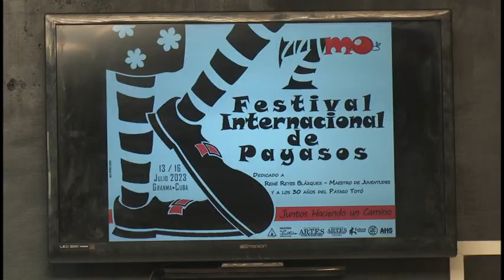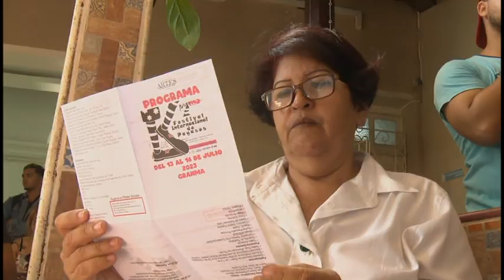Del 13 al 16 de julio Festival Internacional de Payasos en Granma